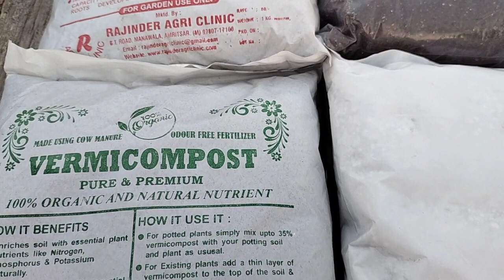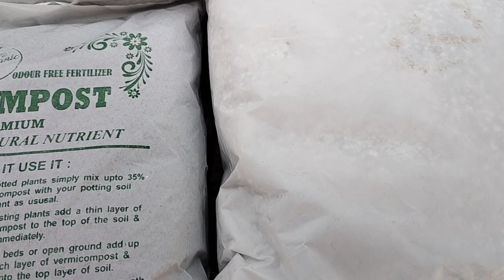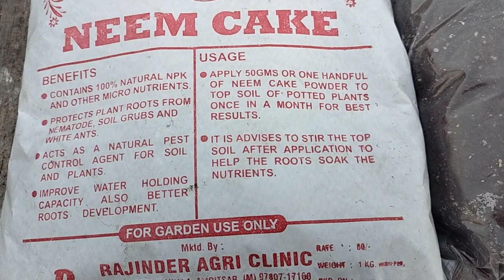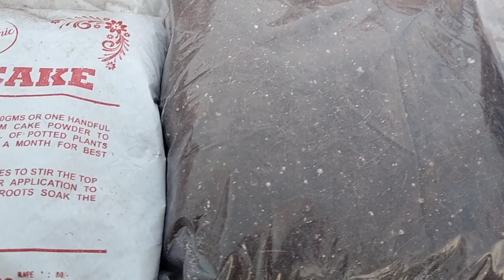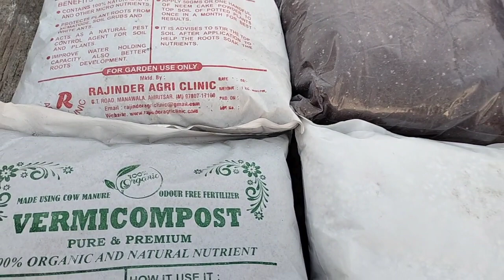अगर आप भी चाहते हैं हेल्दी प्लांट तो इनका यूज करें अपने गार्डन में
Hi guys !
Welcome to my you tube channel.I love Plants, Animals & Everything concerned with nature .If you like to watch these things then plz subscribe,like & share my channel so that I can provide you precious knowledge about precious nature 🙏

|| Nature's Passion Channel ||